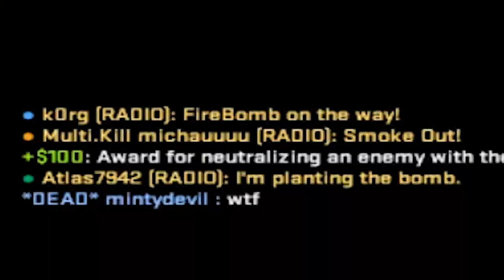AIM AND CLICK! ► CS:GO Fragmovie #1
I'm back babyyyy